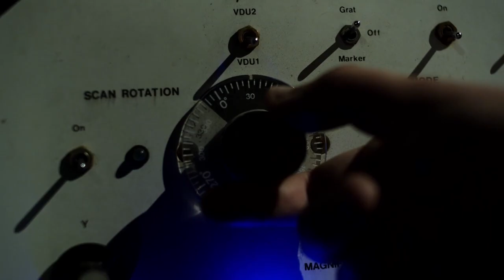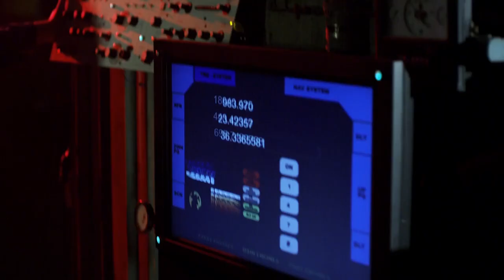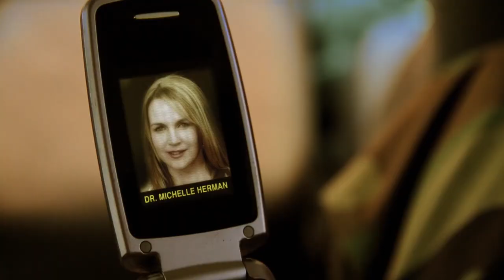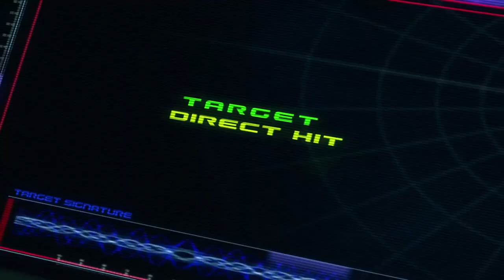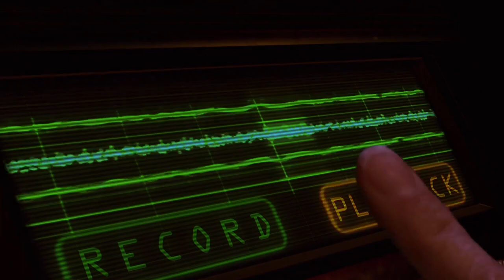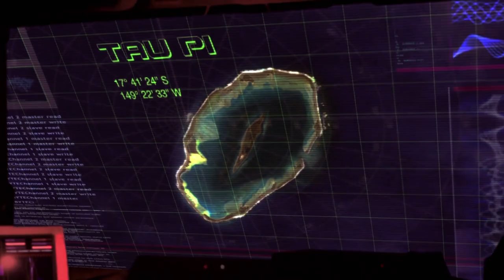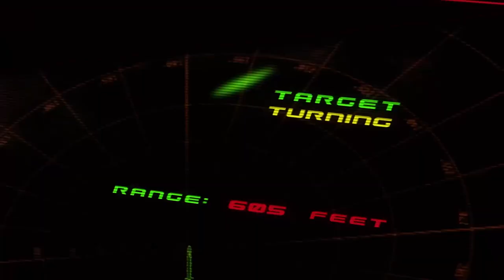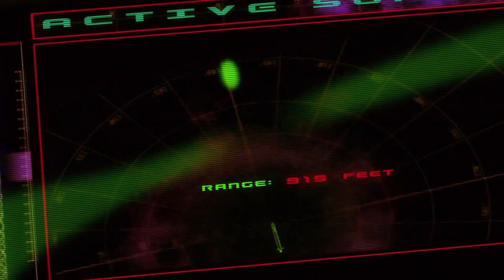Albert vs the Asylum: 2010 Moby Dick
Moby Dick 2010 isn't like all those other Moby Dick movies you've seen. For one thing, it's set in modern day with Captain Ahab on a submarine. For another thing, it came out in 2010. It's right there in the title of the movie. Lot's of Moby Dick movies DON'T include the year they came out in their title, but when the Asylum makes a Moby Dick movie, they're going to make sure that you know EXACTLY what year it came out without having to go to IMDB.

You can also follow the Human Echoes Peeps on Twitter!